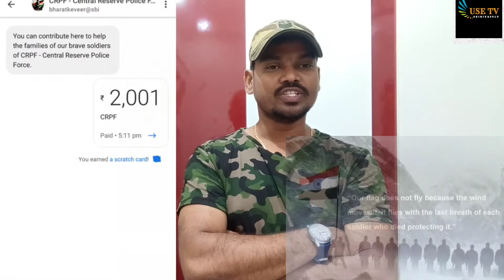please Contribute for Pulwama Martyrs (it's our Responsibility)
Please Contribute for Pulwama martyrs,